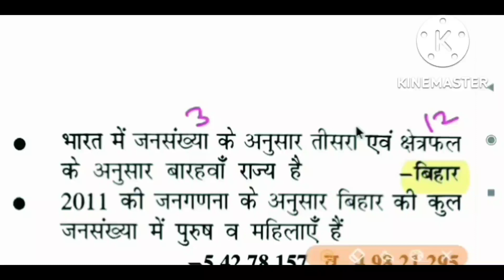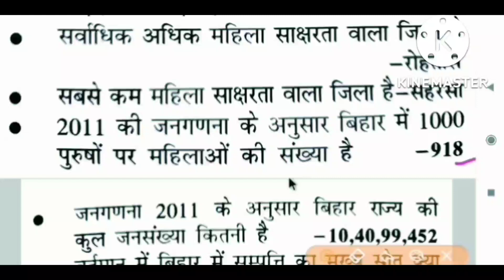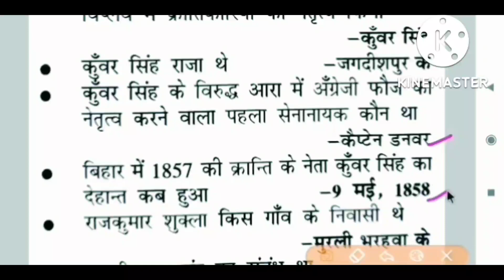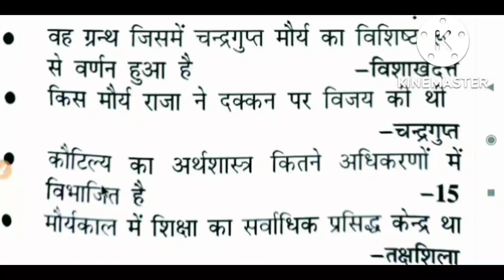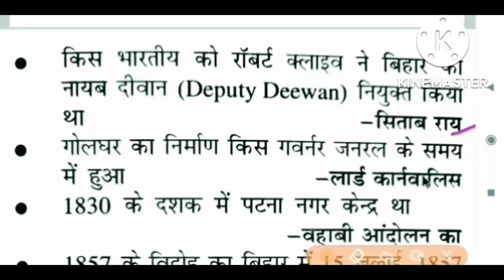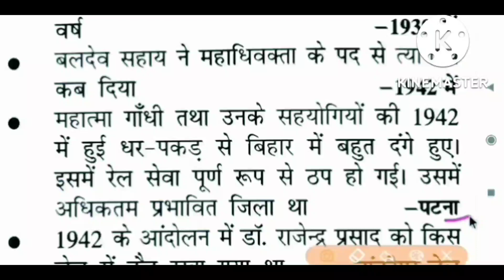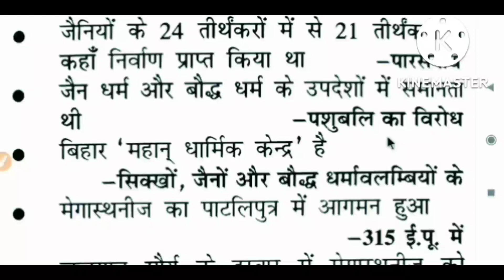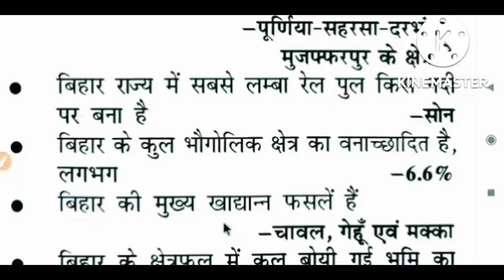Bihar important gk जो सभी परीक्षा में पूछा जाता हैं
दोस्तों यहां बिहार Gk का important question दिया जा रहा है जो लगभग सभी competative exam में पूछा जाता है

Bihar Police VVI Question